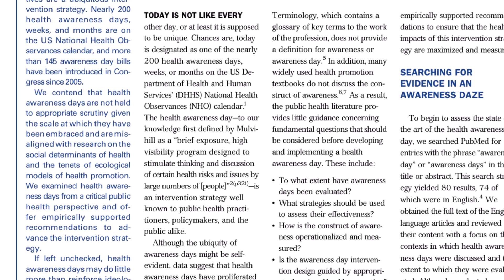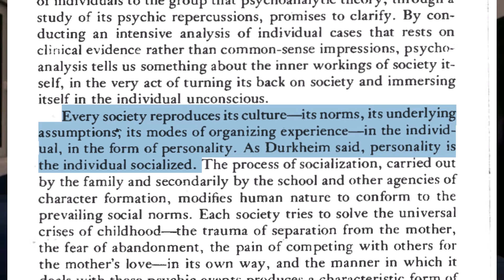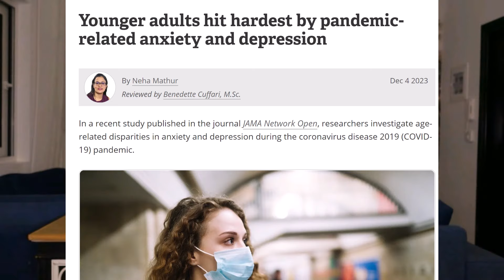The Age of Anxiety - Is "Awareness" really a good thing?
Why are we so anxious? The short answer--we're supposed to be.

To hear a full discussion of the ideas presented here with psychologist John Bunch, visit:

To listen to these podcasts, search "BasedAF" wherever you get your podcast.

Follow on Twitter/X, Insta: @AshleyAFrawley